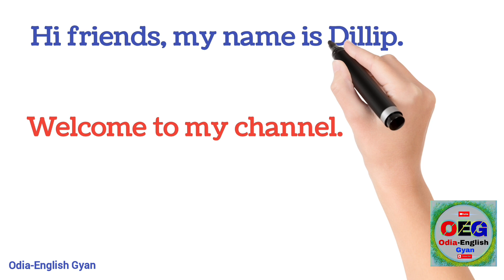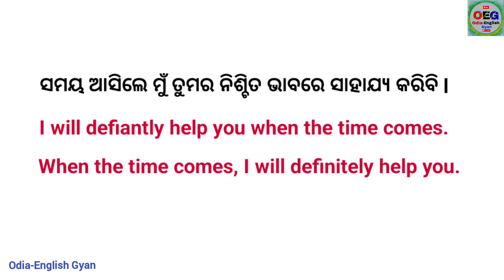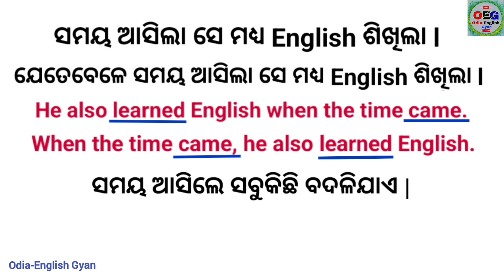ସମୟ ଆସିଲେ ସବୁକିଛି ବଦଳିଯାଏ l English ରେ କେମିତି କହିବା ? Spoken English phrase in Odia, Odia To English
In this video you will get to learn how to use "When the time comes" in English sentences.
ଜୟ ଜଗନ୍ନାଥ 🙏🙏